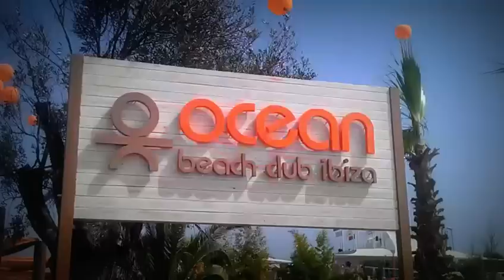l Welcome to the new OCEAN BEACH CLUB l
Live broadcast from the Ocean Beach Club Opening Party l June 28th l Show presented by Karlos Sense & Becky Saif